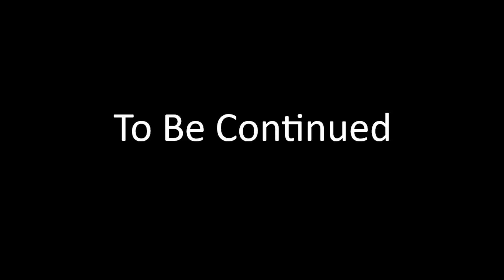Fallout 4 Ashley EP 68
Ashley heads off to help with an apparent murder

Chapters

00:00-Recap
00:53-Intro
01:07-Episode Starts
02:53-Terminal
07:27-End Of Terminal
07:46-Handsy Patrons
21:56-Gerunimo
24:23-Vault 114
27:46-Begining The Investigation
38:36-Inertview Santiago Avida With Lead Detective Ashley
43:35-Inertview Keith Mckinney With Lead Detective Ashley
45:05-Outro